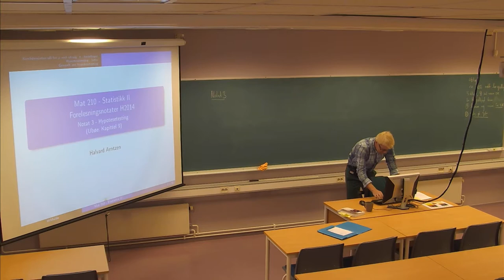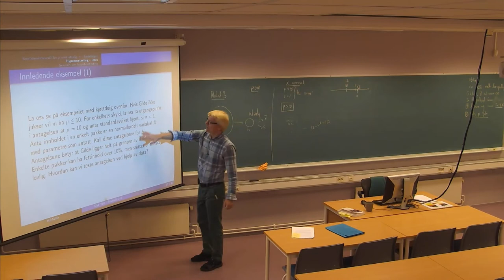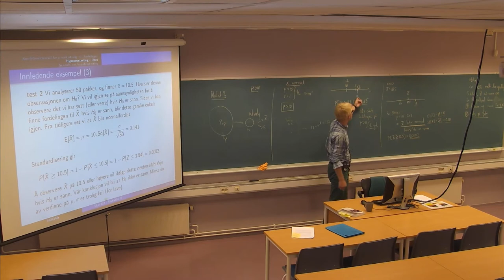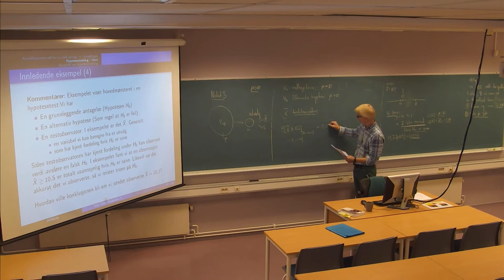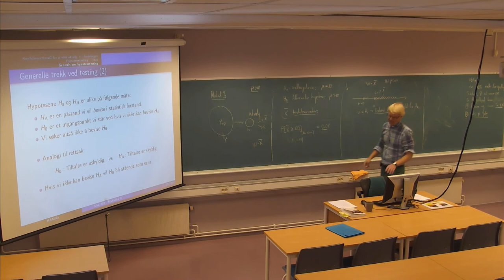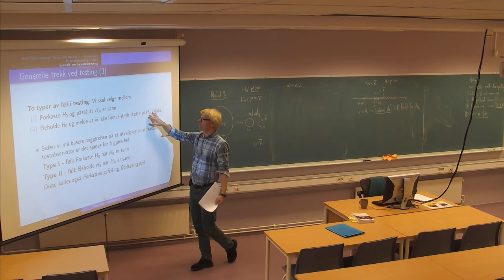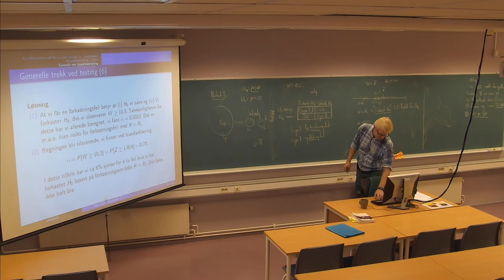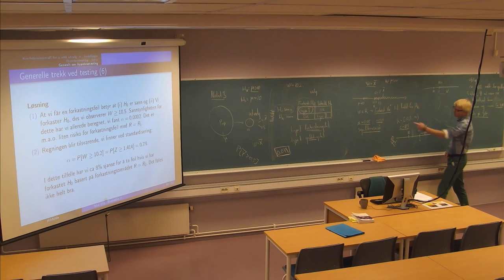01-F-09 Forelesning MAT210 (1. okt. 2014)